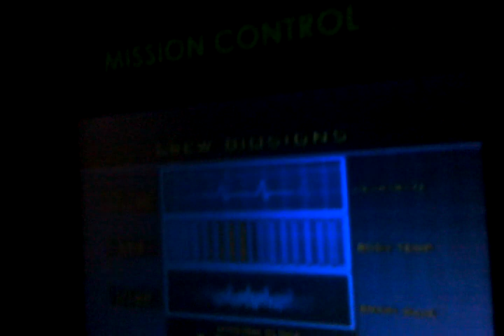Disney World's Mission Space (with random screaming)